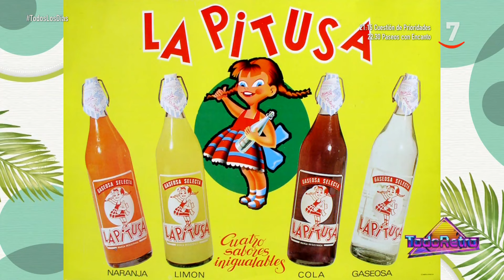Todo retro: Los refrescos de nuestra vida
Sección de Alfonso Arranz para ElProgramaDeCristina